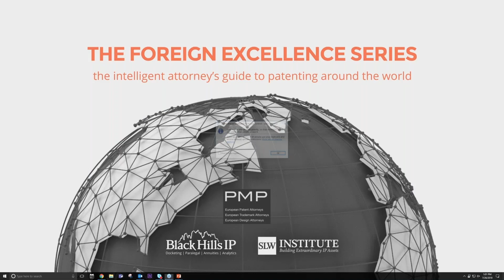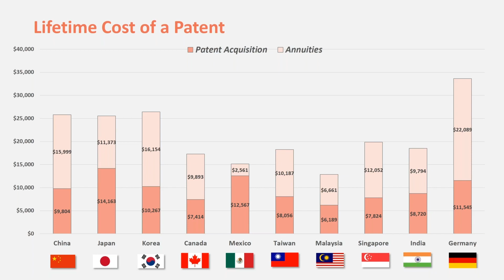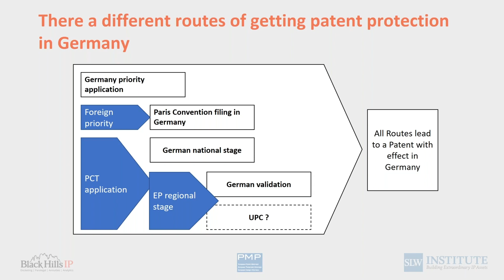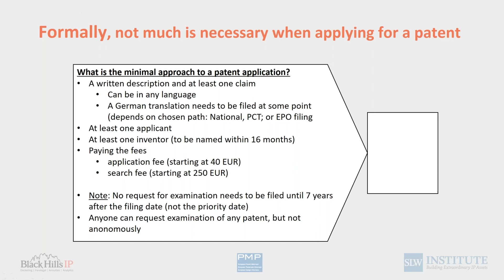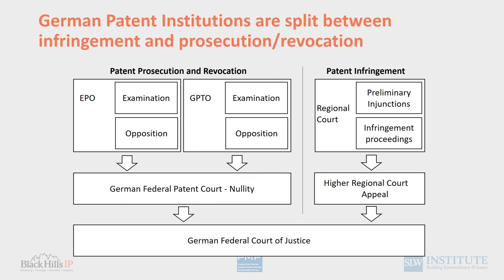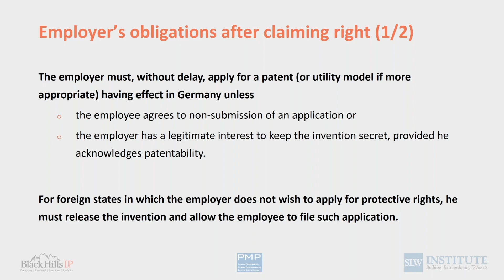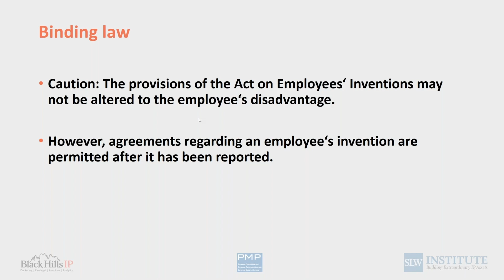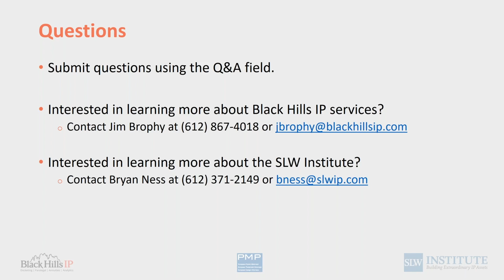Foreign Excellence Webinar #10 The Intelligent Attorney's Guide to Patenting in Germany